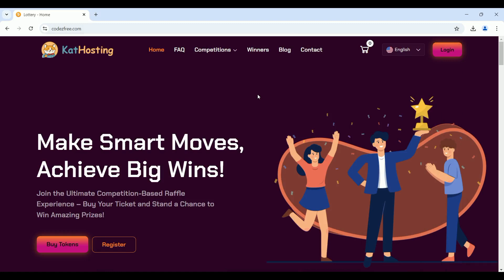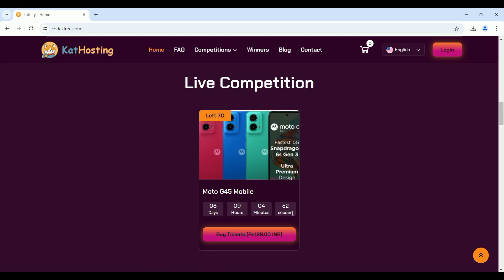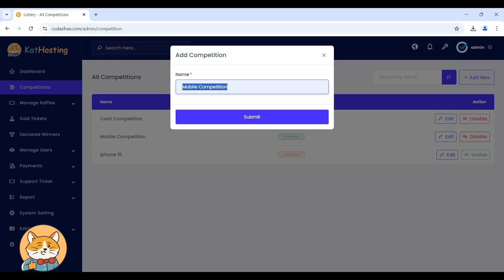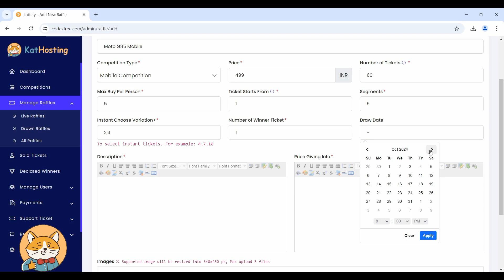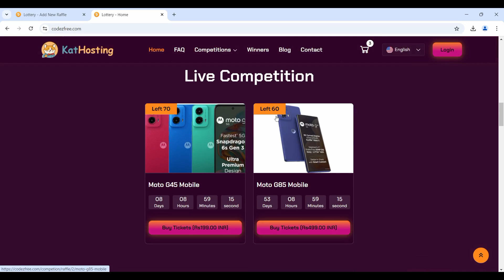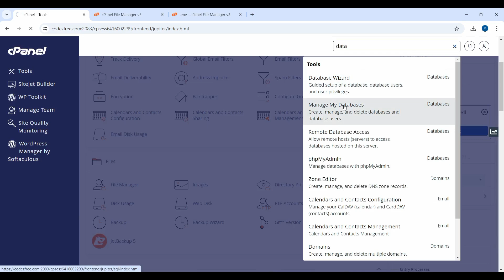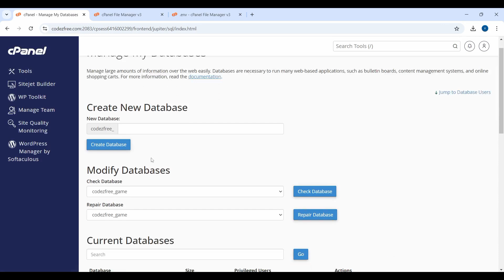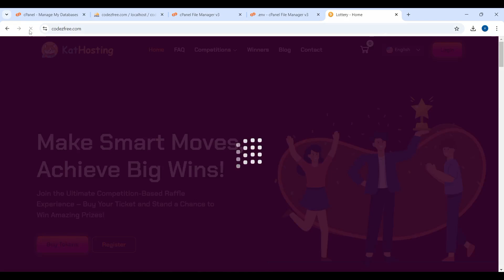How To Create Online Lottery Website | Source Code Free | Make Ticket Sale Website | Earn Money